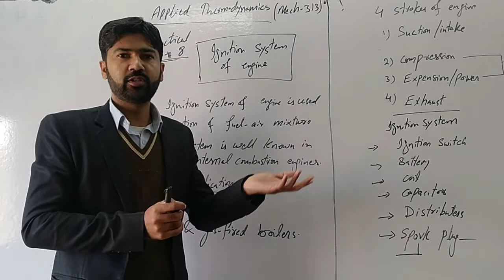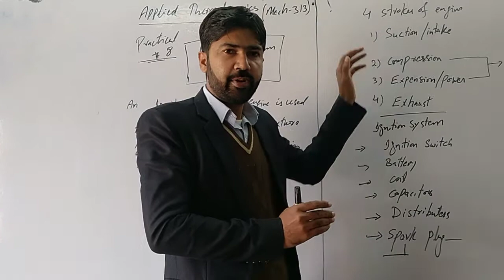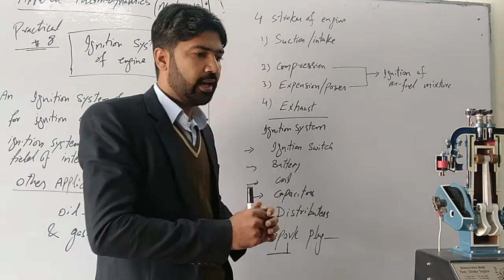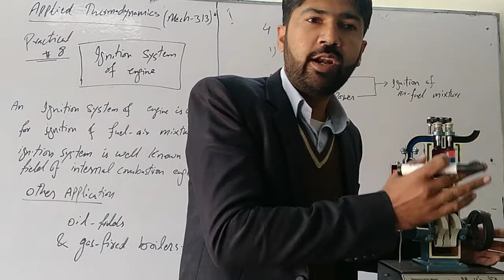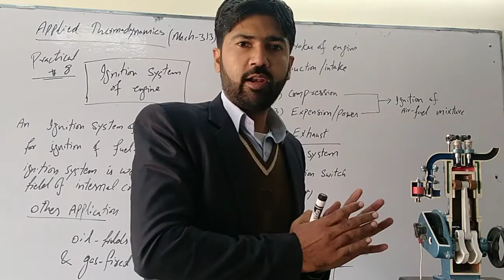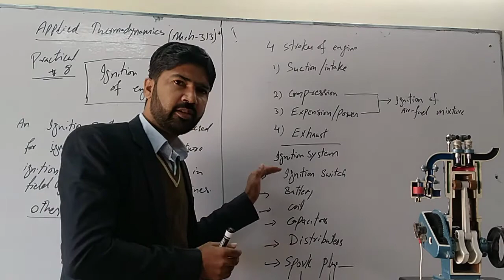Ignition system and 4 Strokes of Engine (Mech-313)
Subject Title:Applied thermo
Subject Code:Mech 313
Topic: Ignition system and 4 Strokes of Engine
Class:MT 3rd Year
Practical No.8
Teacher Name: Hafiz Kaleem